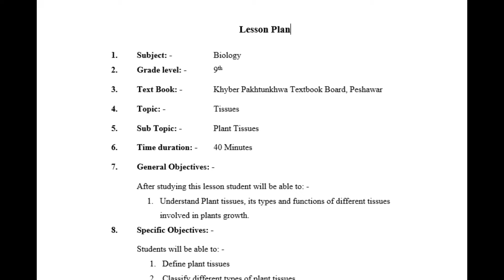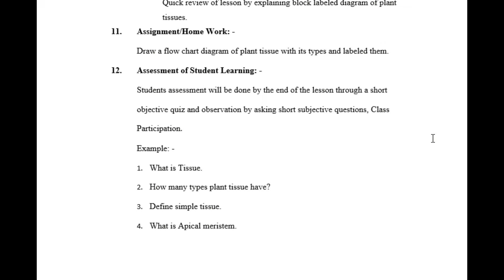Biology Lesson Plan Class 9th Teaching Practice Long Term (TPTG 620) B.ED.